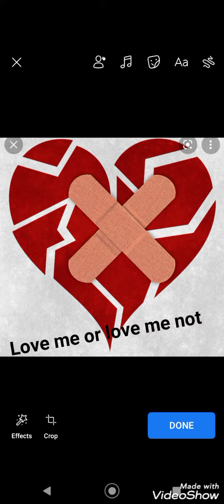Monte- Love Me Or Love Me Not Prod. by Lucky1